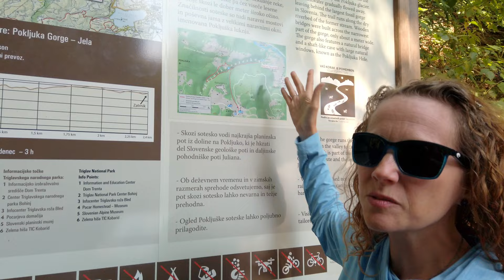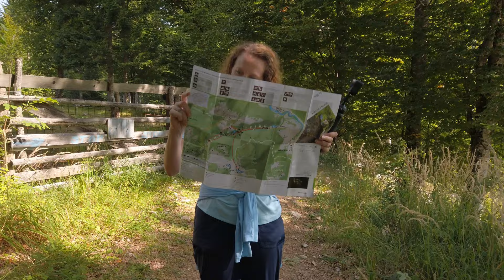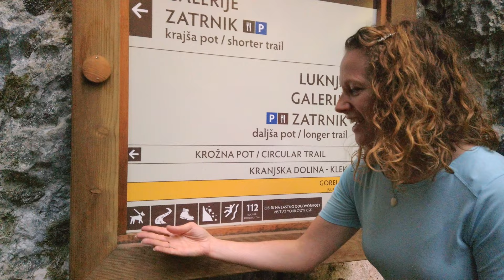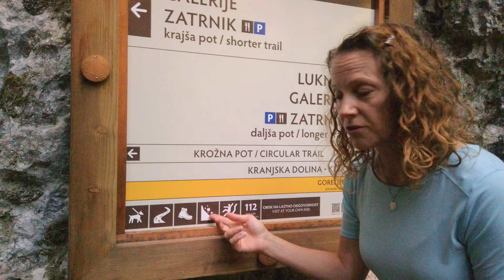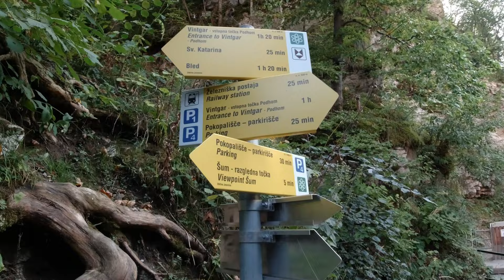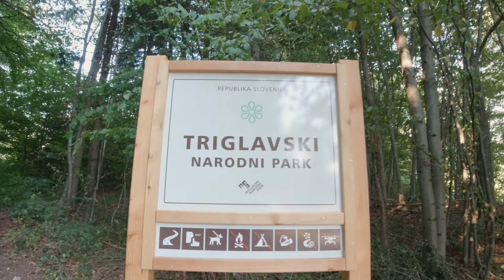Do THIS Hike Near Bled! (Pokljuka Gorge vs Vintgar Gorge, Slovenia)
Pokljuka Gorge and Vintgar Gorge are two incredible gorges very close to Bled, Slovenia, and one of them is one of the best hikes we've done in Europe (and yes, we've been to Switzerland!). Get ready for some Bled hiking! Both parks are in the Triglavski National Park.

We start the day by retrieving the results from a COVID test (I had been nauseous for two days, no other symptoms) before heading to gorgeous Pokljuka Gorge (Pokljuška soteska). The road leading into the parking for Pokljuka Gorge is very narrow - watch out for other cars!  You can take the circular trail (Krozna Pot) all around the gorge - there's a short access trail from the parking lot, then watch for the sign where you either turn left or right. Turning right will take you through the cave we went up, and is labeled the Luknja Galerije Zatrnik (longer trail) - it takes about an hour and a half to get to the "classroom" viewpoint and cave. Turning left follows the shorter trail (Galerije Zatrnik) and is about a half hour. The shorter trail is also the return trail if you take the longer way around.  This was an intermediate hike with steep elevation changes and boulders and was about 4.5 miles (7km)

After lunch, we head to Vintgar Gorge (Soteska Vintgar). Parking costs about 5Euro, and entrance fee to the gorge is 10Euro per person (as of September, 2021). This gorge begins with a series of beautiful waterfalls where you walk mainly on boardwalks that overlook the waterfalls. At the end, there's a hut with some snacks, and you exit the main area. In 2021, visiting Vintgar Gorge is traffic controlled and you may only go in one direction. You need to either walk or take a shuttle back. We took the alpine route, which was about an hour and a half - and the valley views were absolutely stunning!  Highly recommended to take this path back. Aside from a slight elevation change, this trail was pretty easy.

AllTrails stats for Vintgar Gorge:
4.3 miles
Moving time: 2 hours, 5 minutes (we were there for much longer, filming & taking pictures!)

Chapters:
00:00 Heading to get COVID test results
00:50 Hiking at Pokljuka Gorge
01:56 Luknja Galerije Zatrnik (circular trail) at Pokljuka Gorge
04:07 Narrow cave near Galerije Zatrnik
05:32 Galerije Zatrnik
06:18 Shorter Trail vs Longer Trail at Pokljuka Gorge
07:33 Arriving at Vintgar Gorge
07:50 Vintgar Gorge Map
08:14 Vintgar Gorge Boardwalks
09:30 Vintgar Gorge Waterfalls
10:45 25 minute checkmark
11:10 Vintgar Hom Path (long route)
11:52 Vintgar Alpine Meadows
14:00 Was Vintgar Gorge worth it?

Music (in order of appearance):
Artist / Song Name
Matt Large / Eastern Shades
Rue Rosa / Best Kept Secrets
Lama House / Astral Roar
Biddy Sullivan / Day of Mine
Frank Jonsson / Things That Matter
Matt Large / Saving The Last Dance 4 U

Check out this free playlist of some of our favorite Epidemic songs we’ve used (on Spotify)